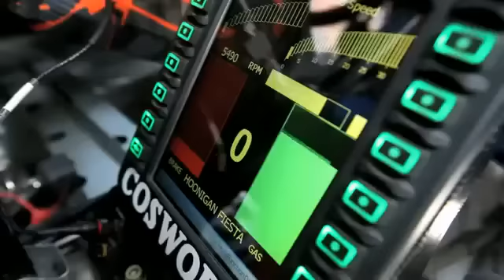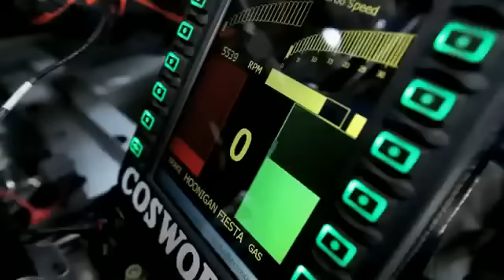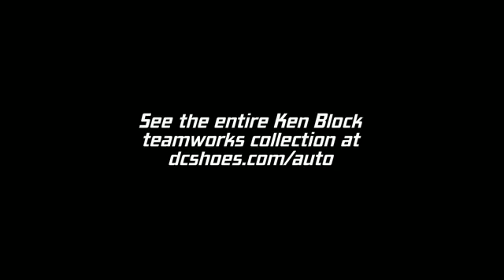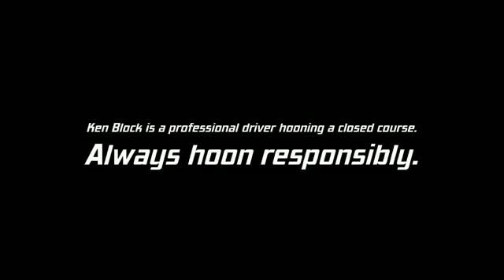Ken Block Gymkana 4 Ford Fiesta WRC